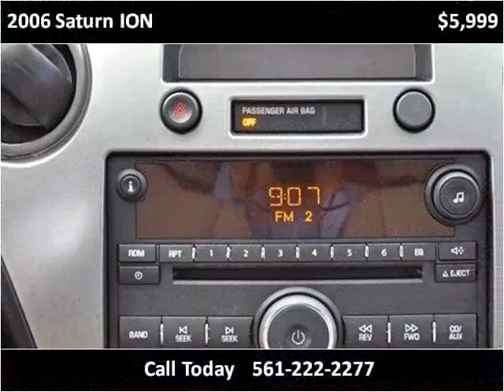2006 Saturn ION Used Cars Lake Worth FL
This 2006 Saturn ION is available from Off Lease Only .